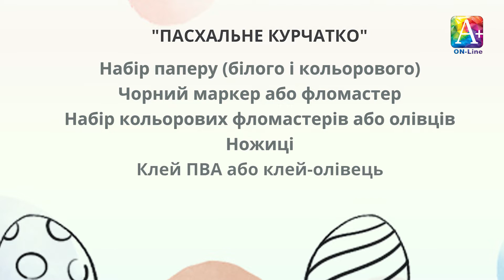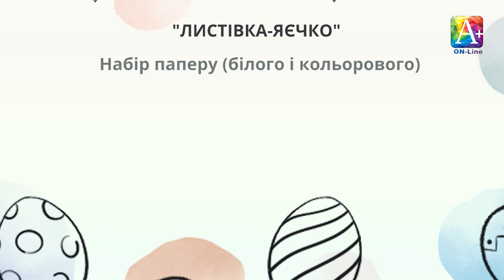Пасхальний майстер-клас | Академія сучасної освіти А+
А ось і святковий майстер-клас! Всі готові робити пасхальні вироби разом з нами?
Тоді розпочинаємо!
Веселих свят та міцного здоров‘я!